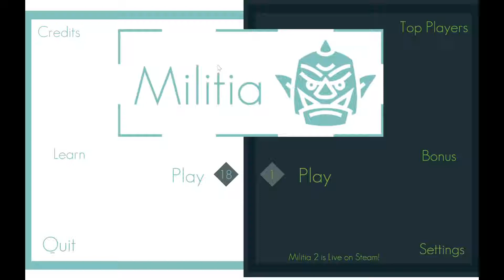Hat trick? (Militia)